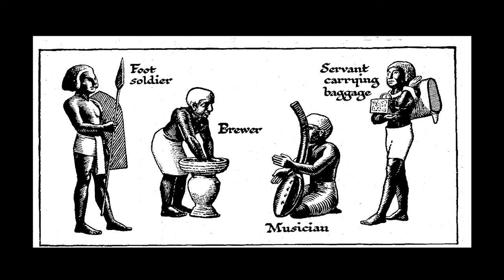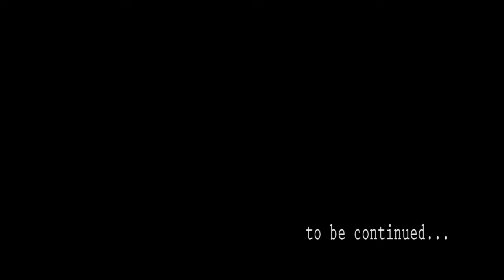The Great Delusions Episode II: The shortest story of wealth, power and greed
This episode is basically the story of human civilization narrated in the shortest possible manner. It discusses the origins of state, private property and the selfish motive. This story must be known before someone can even begin to understand the socio-political orders of any age.